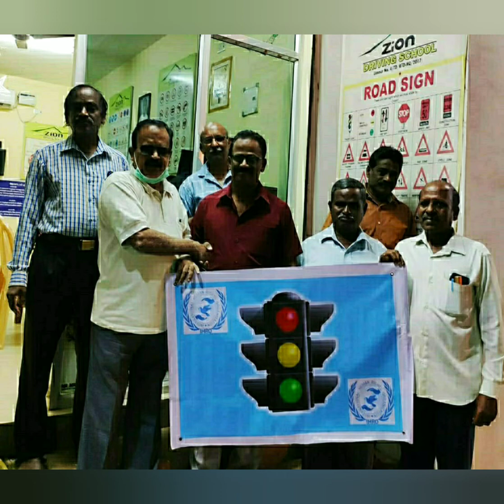Birthday Wishes to Mr. Stephen Zion Driving School 22.12.2020 Pondicherry 🇮🇳 India 🇮🇳